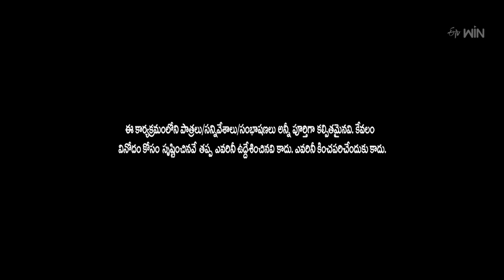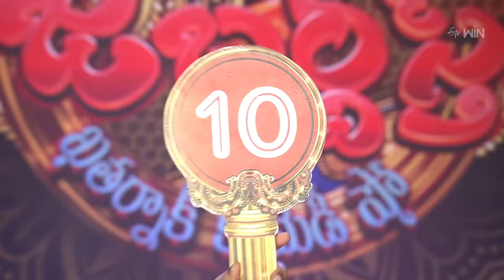Jabardasth | 21st December 2023 | Full Episode | Indraja, Siri Hanumanth, Krishna Bhagavaan, Raghava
Chapters
00:00 Start
00:26 Intro
02:24 Rocket Raghava
10:14 Venky Monkies & Thagubothu Ramesh
18:44 Kevvu Karthik & Patas Praveen
25:44 Non Stop Nookaraju
33:22 Super Saddam & Yadamma Raju
40:34 Scores